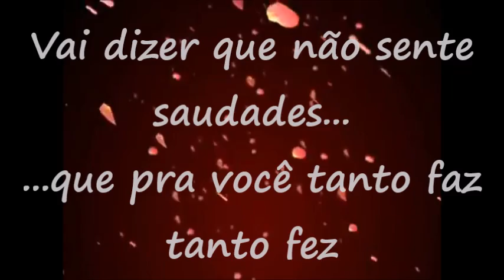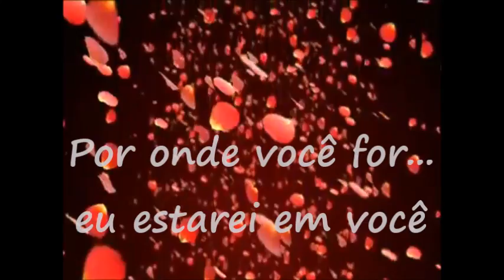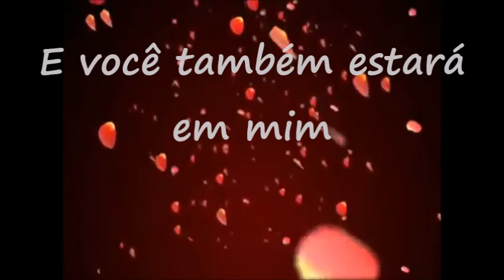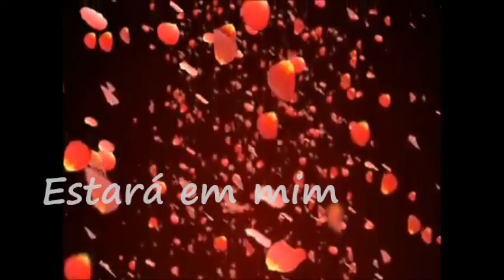Rangel Marques - Fala pra mim (Lyric Clip)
Fala pra mim - Rangel Marques
Composição - Fabiano França